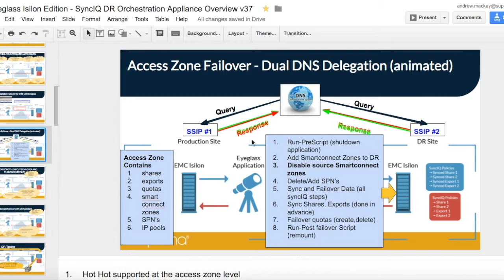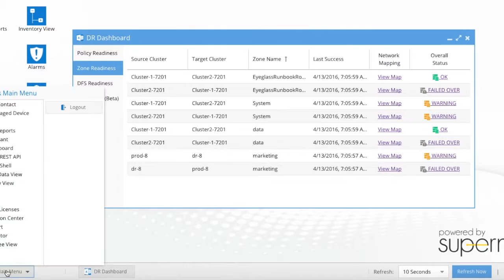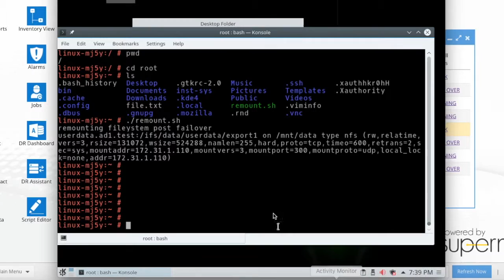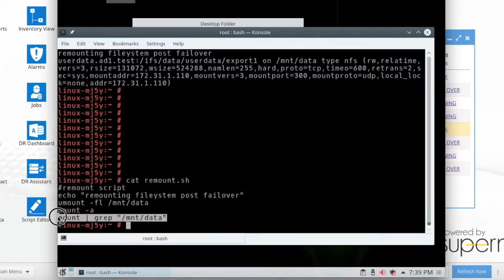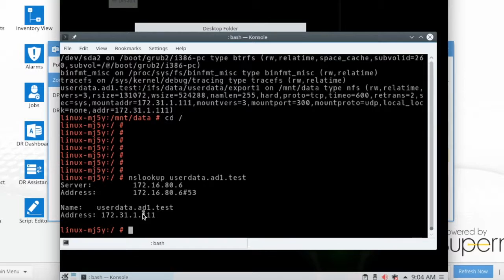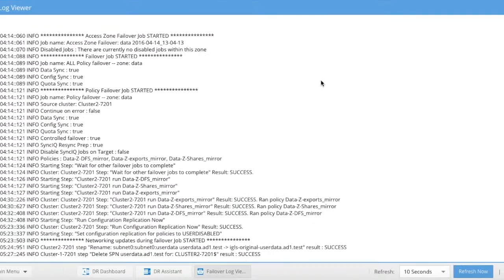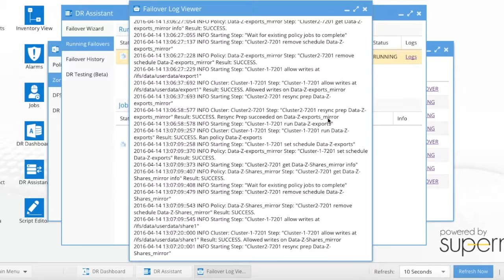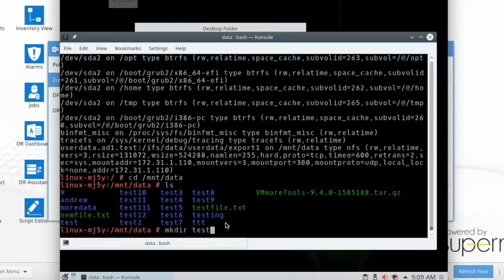Superna Eyeglass® Scripting How To remount exports automation